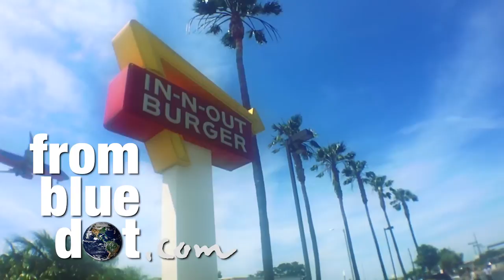Airplanes and Cheeseburgers: The ULTIMATE plane spotting and double double experence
Watching planes land at LAX next to the In and Out with a double double is the Ultimate plane spotting experience. I live in Seattle over 1000 miles away. So one day I decided that I need to depart on an adventure and head down to Los Angeles to get a dose of this amazing experience.

Between countless Southwest 737's I was blown away by an Airbus A380 and a few classic Boeing 747's. This is my ULTIMATE plane watching experience.

I also wrote about my experence and what this place means to me in a blog post at From Blue Dot

you can read that post here